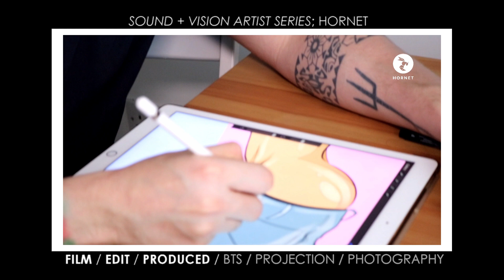JASTEN KING - Production Reel 2018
Highlights of filming, editing, production, BTS and photography by JASTEN KING.